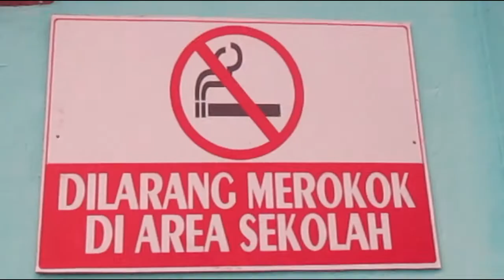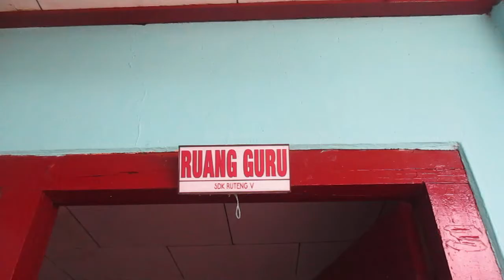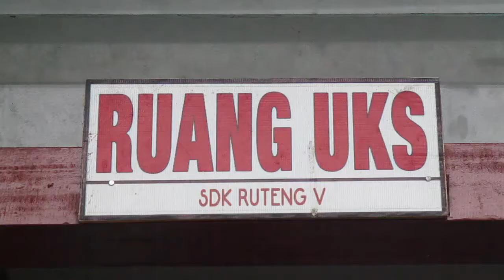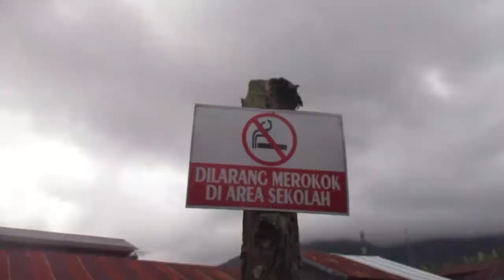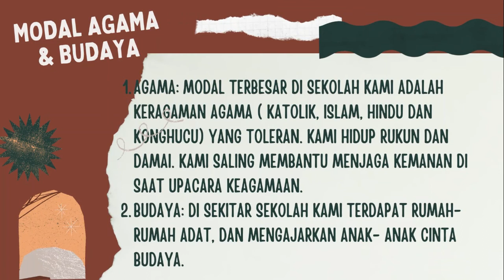AKSI NYATA MODUL 3.2 Pemimpin dalam Pengelolaan Sumber Daya.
CGP mempraktikkan pengetahuan dan keterampilannya tentang pengelolaan sumber daya yang memanfaatkan pendekatan Pengembangan Komunitas Berbasis Aset.
Eksosistem merupakan sebuah tata interaksi antara makhluk hidup dan unsur yang tidak hidup dalam sebuah lingkungan. Sebuah ekosistem mencirikan satu pola hubungan yang saling menunjang pada sebuah teritorial atau lingkungan tertentu.

JIka diibaratkan sebagai sebuah ekosistem, sekolah adalah sebuah bentuk interaksi antara faktor biotik (unsur yang hidup) dan abiotik (unsur yang tidak hidup). Kedua unsur ini saling berinteraksi satu sama lainnya sehingga mampu menciptakan hubungan yang selaras dan harmonis. Dalam ekosistem sekolah, faktor-faktor biotik akan saling memengaruhi dan membutuhkan keterlibatan aktif satu sama lainnya. Faktor-faktor biotik yang ada dalam ekosistem sekolah di antaranya adalah:
Murid, Kepala Sekolah, Guru, Staf/Tenaga Kependidikan, Pengawas Sekolah, Orang Tua
Masyarakat sekitar sekolah. Selain faktor-faktor biotik yang sudah disebutkan, faktor-faktor abiotik yang juga berperan aktif dalam menunjang keberhasilan proses pembelajaran di antaranya adalah:Keuangan, Sarana dan prasarana
Pendekatan  berbasis aset (Asset-Based Thinking) adalah sebuah konsep yang dikembangkan oleh Dr. Kathryn Cramer, seorang ahli psikologi yang menekuni kekuatan berpikir positif untuk pengembangan diri.  Pendekatan ini merupakan cara praktis menemukan dan mengenali hal-hal yang positif dalam kehidupan, dengan menggunakan kekuatan sebagai tumpuan berpikir, kita diajak untuk memusatkan perhatian pada apa yang bekerja, yang menjadi inspirasi, yang menjadi kekuatan ataupun potensi yang positif.